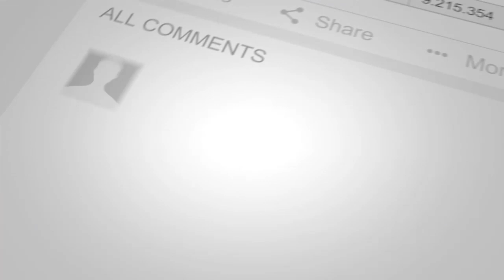Kosho Nakashima, The Sociology of Filipina Pub Women "Be My Guest Be My Baby" - ビー・マイ・ゲスト、ビー・マイ・ベイビー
Nipino.com interview with the author  of the book "The Sociology of Filipina Pub Women" from which the movie "Be My Guest Be My Baby" was based on. - 映画『ビー・マイ・ゲスト・ビー・マイ・ベイビー』の原作となった本『フィリピン・パブ女性の社会学』の著者へのインタビュー。